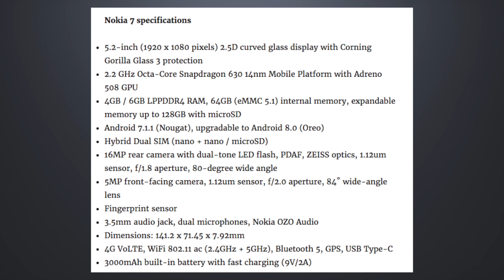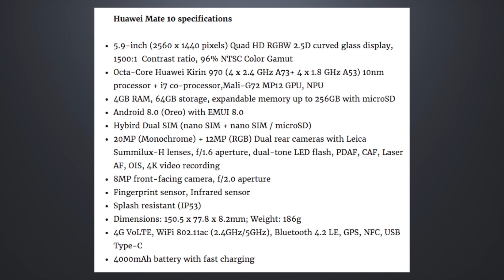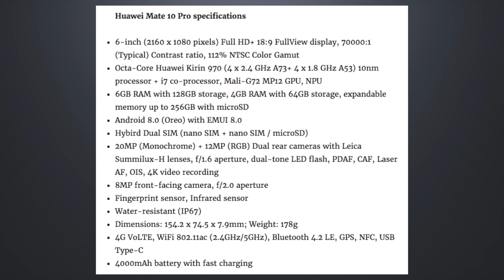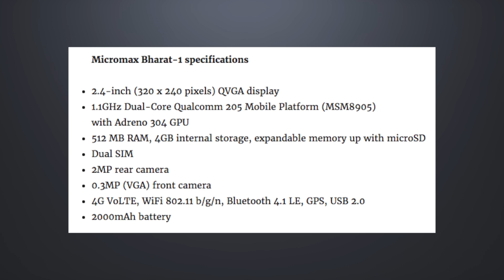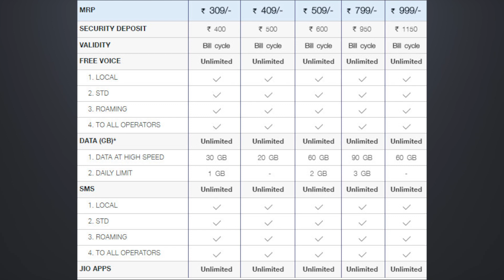Micromax Bharat 1 4G VoLTE phone launched, Nokia 7 and Redmi 5A announced - FoneArena Weekly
Reliance Jio launches new Rs. 459 plan